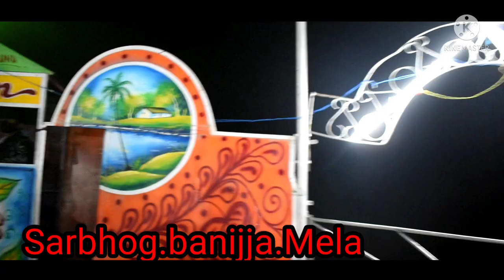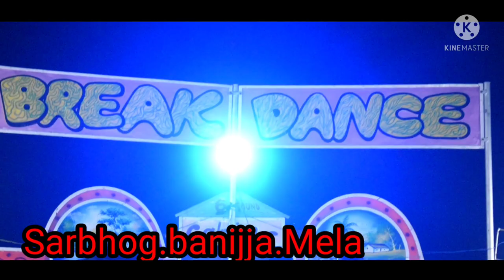Sorbhog Banijja Mela||Tomej music company||Special Swo